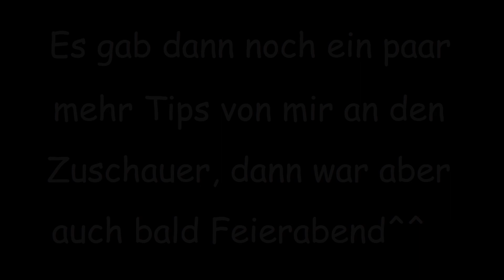Drei Glas Wasser bitte! | PoGO Kampfliga Stream E29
- Oder in diesem Fall, halt dreimal Wasser-Pokémon =) -

Die Taschenmonster haben ihren Weg von den Konsolen auf euer Smartphone gefunden. Sammelt und tauscht Pokémon mit anderen Spielern, lasst sie gegeneinander kämpfen oder stellt euch gemeinsam als Team mächtigen Raidbossen...

Wie weit seid ihr mit eurem Pokédex? Die App gibt es kostenlos im Goople Play Store und im Apple App Store!